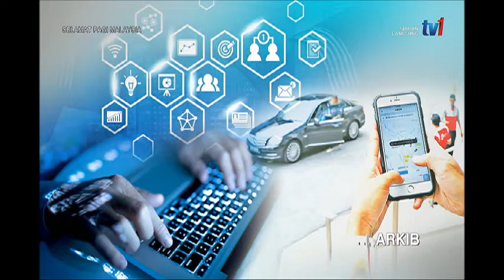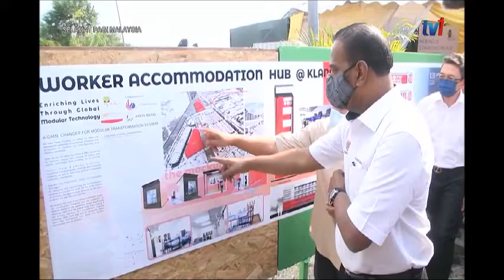9 JAN 2022-SPM-OPTIK